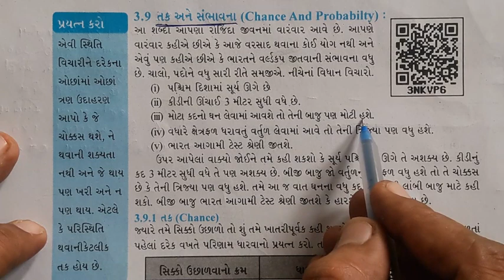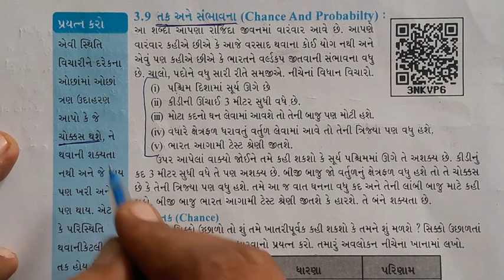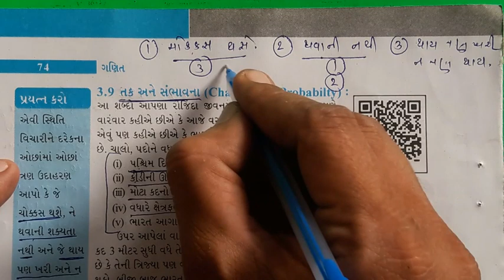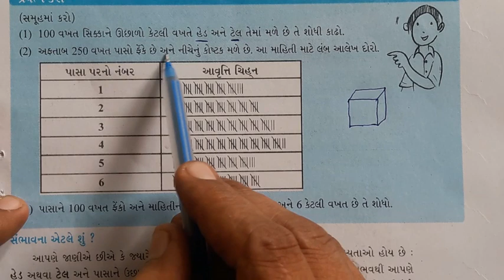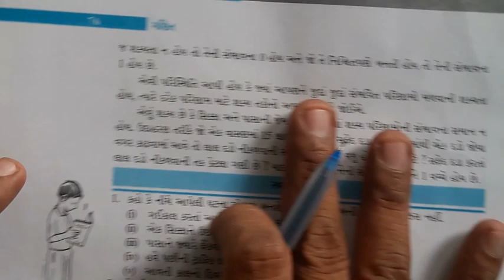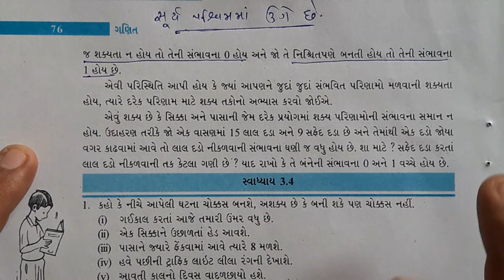std 7 maths ch 3 | Dhoran 7 ganit Prakaran 3 | ધોરણ 7 ગણિત પ્રકરણ 3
4)